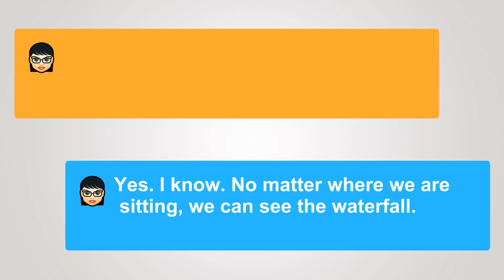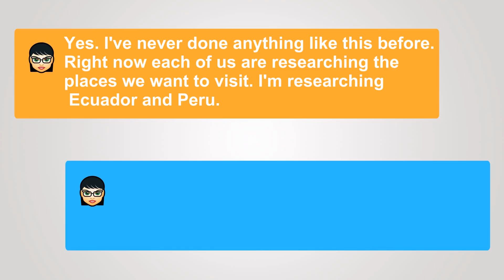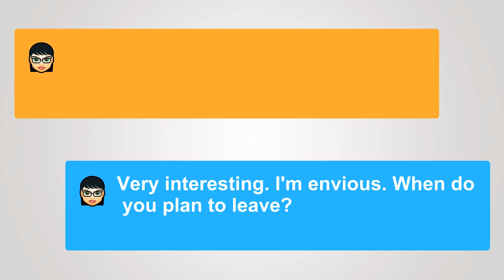English Conversation: At the restaurant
Guest 1: What a lovely restaurant.
Guest 2: Yes. It is.
Guest 1: Where on earth did you find this place?
Guest 2: A friend at work recommended it. They said the food is amazing.
Guest 1: Well the location is fantastic.
Guest 2: Yes. I know. No matter where we are sitting, we can see the waterfall.
Guest 1: So what have you been doing with yourself?
Guest 2: Not much. Working away. How about you?
Guest 1: Well my friends and I are planning a trip to South America next summer.
Guest 2: Wow. That sounds like an adventure!
Guest 1: Yes. We're all very excited. There are six of us planning to go.
Guest 2: Sounds exciting. What are the plans?
Guest 1: We're hoping to go for at least 6 weeks. Tour as many countries as we can.
Guest 2: Really big plans! Sounds like the adventure of a lifetime.
Guest 1: Yes. I've never done anything like this before. Right now each of us are researching the places we want to visit. I'm researching Ecuador and Peru.
Guest 2: Very interesting. I'm envious. When do you plan to leave?
Guest 1: Probably next July; so we still have plenty of time to work out the details.
Guest 2: Our waiter is coming over. Why don't we order and you can tell me more about this fabulous trip?
Guest 1: Absolutely. I'm looking forward to the food and more great conversation!